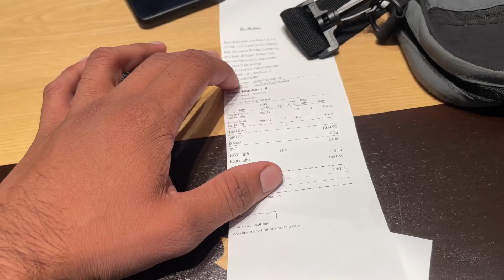Tim Hortons opened in 🏢Elante Mall☕️ Chandigarh,India